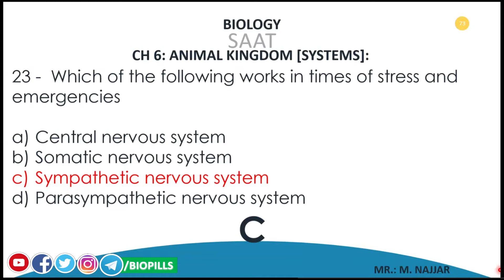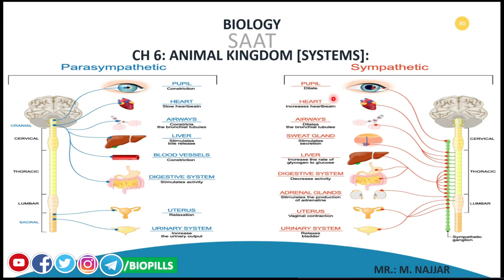[SAAT] A QUESTION ON THE RUN - Question 7,8&9 [Sympathetic &Parasympathetic Nervous System]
SAAT, A QUESTION ON THE RUN; a series aiming to solve SAAT question with it's detailed explanation.

Timestamps:
0:00 Intro
0:08 QUESTION 7
3:49 QUESTION 8
4:18 QUESTION 9